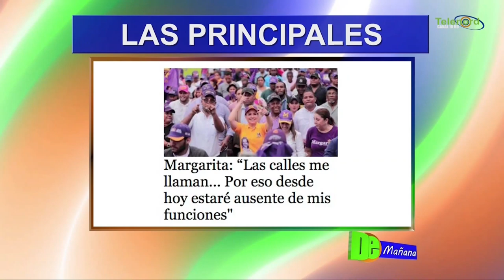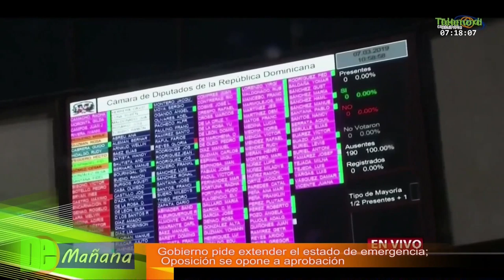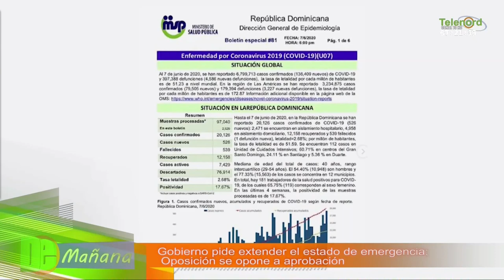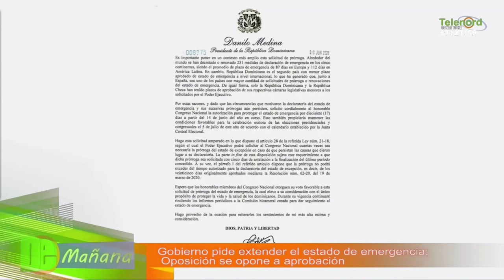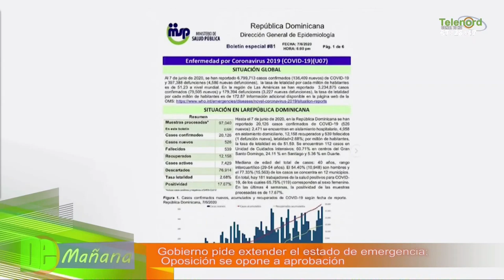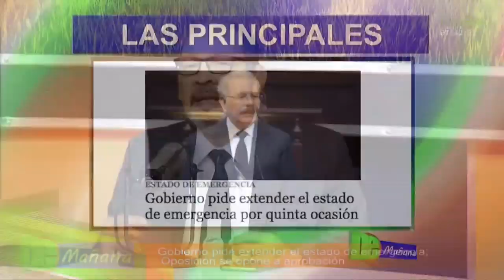Gobierno pide extensión del estado de emergencia; Tema principal